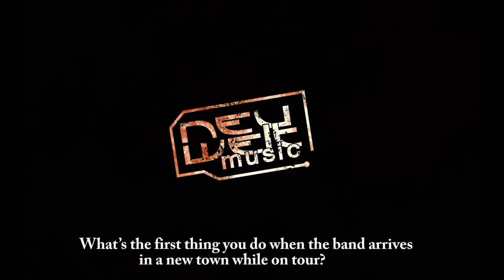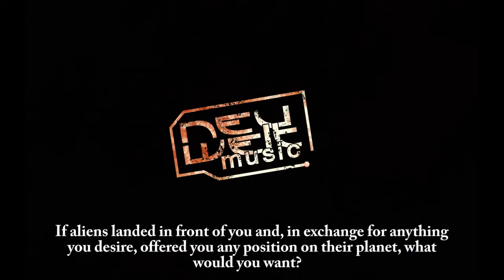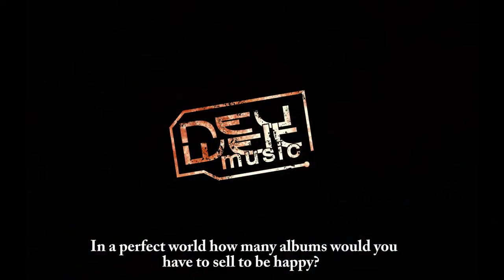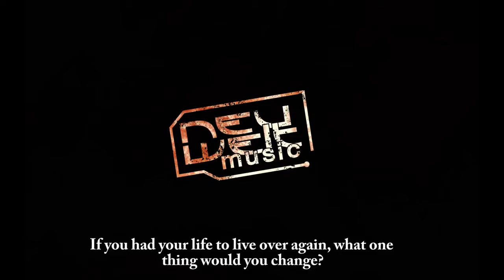ATTILA, CHELSEA GRIN & EMMURE Interview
Attila | Chelsea Grin | Emmure interviewed @ The Pint. Dublin. Ireland.

Interview with Frankie Palmeri, Alex Koehler and Chris "Fronz" Fronzak

2nd upload as video was blocked in some countries. It had      163025 views.

A Neuweltmusic Production

Video by Dani Kammler